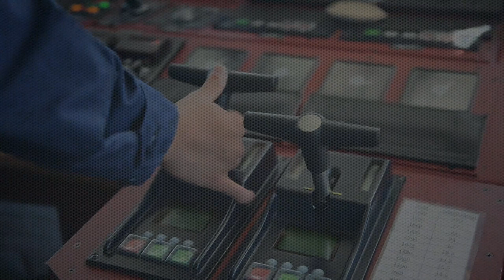Coast Guard Cutter Joseph Gerczak conducts patrol to increase maritime presence in Pacific.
HONOLULU — The Coast Guard Cutter Joseph Gerczak (WPC 1126) conducted a port call in Honolulu after completing the first stage of their expeditionary patrol in the Pacific to curtail illegal fishing and strengthen maritime law enforcement self-sufficiency with Kiribati partners.

The crew of the Joseph Gerczak traveled from Dec. 28, 2020, to Jan. 3, 2021, from Hawaii to Kiribati, covering a distance of approximately 2,400 miles.

“We’re working to increase awareness of unlawful fishing operations in remote territories of the United States, the Pacific, and the Republic of Kiribati’s exclusive economic zones,” said Lt. James Provost, commanding officer of the Joseph Gerczak. “Over the course of our patrol we queried one Chinese fishing vessel while enforcing Kiribati's sovereignty.”

As part of Operation Blue Pacific Task Force, the crew of the Joseph Gerczak deployed in support of strategic national security goals of stability and security throughout the Indo-Pacific.

The crew of the Joseph Gerczak used intelligence-driven enforcement actions, counter predatory and irresponsible maritime behavior, and expanded multilateral fisheries enforcement cooperation.

Illegal, unreported, and unregulated fishing results in tens of billions of dollars in lost revenue to legal fishers every year. IUU operates without legal constraints, avoids overhead licensing costs, and often falsifies their documentation creating an unfair advantage.

The Coast Guard combats illegal fishing and other maritime threats across the Pacific to protect the United States and Pacific Island Countries resource security and sovereignty. Combating illegal fishing is part of promoting maritime governance and a rules-based international order that is essential to a free and open Oceania.

Oceania covers an area of 3.3 million square miles and has a population of approximately 40 million diverse people.

“Effective maritime domain awareness requires unprecedented information sharing,” said Cmdr. Jason Brand, chief of enforcement, Coast Guard District 14. “We are eager to collaborate with Kiribati on initiatives of common interest.”

Fast Response Cutters, such as the Joseph Gerczak, are outfitted with new and advanced command, communications, control, computers, intelligence, and surveillance systems and boast greater range and endurance compared to their forerunner, the 30-year old 110-foot Island-class patrol boats. Like their predecessors, the FRC’s are designed as multi-mission platforms ranging from maritime law enforcement to search and rescue.